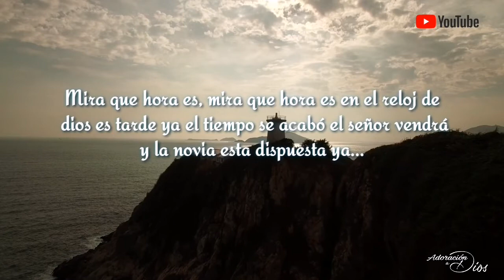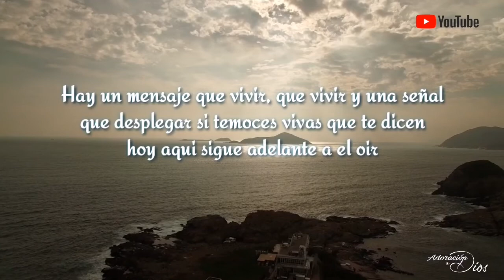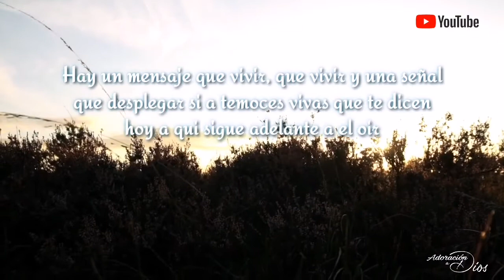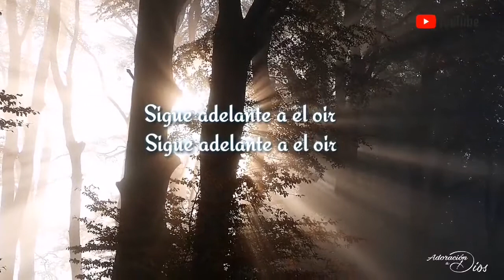RUBÉN ARROYO / Hay un mensaje que vivir